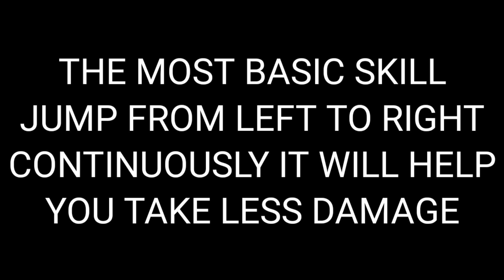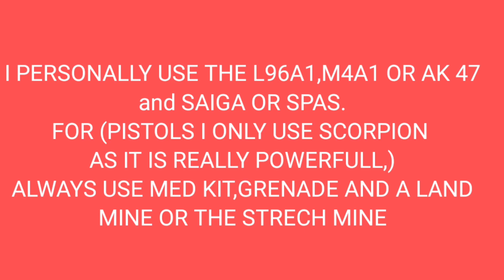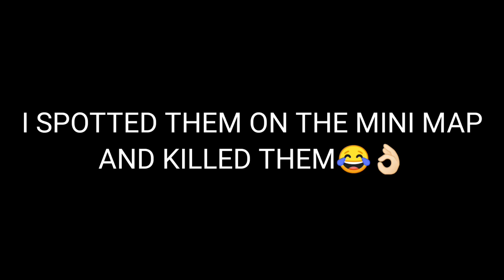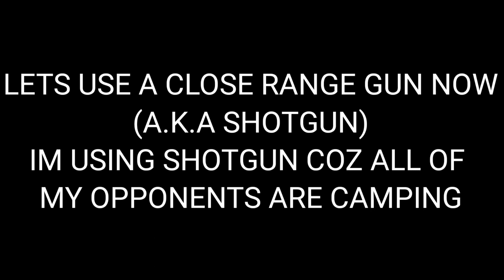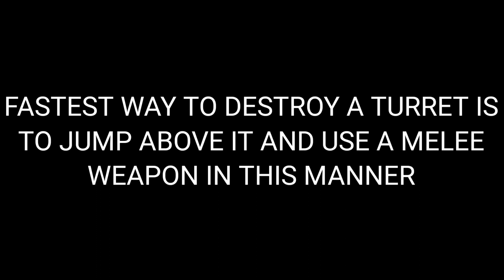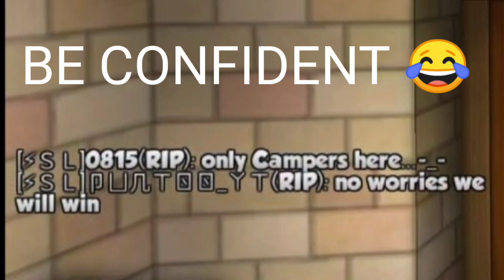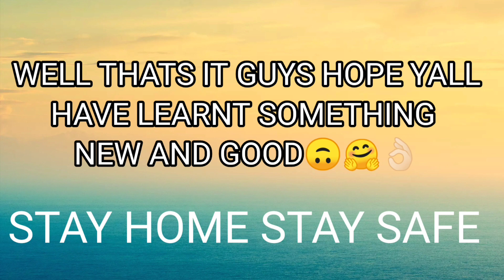[KUBOOM] || Basic Tips And Tricks (To improve your gameplay)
BECOME A PRO IN 7 MIN LOL
SOME BASIC STUFF.

HOPE YALL LIKED IT👍🏻
HOPE Y'ALL ARE STAYING SAFE🙏🏻

LETS KEEP THE YT FAMILY GROWING 😈💪🏻

MY IN GAME ID: 16E8CAE0🤗

PEACE OUT ✌🏻☮️